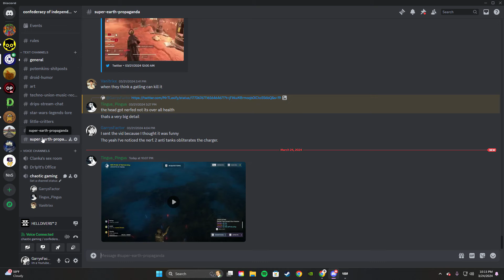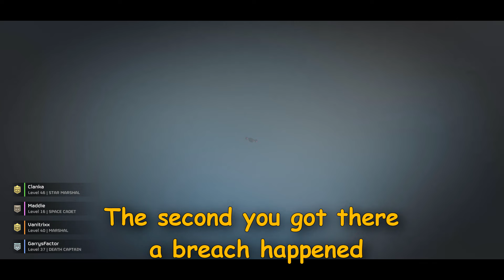HELLDIVERS will watch this and remember their PTSD | HELLDIVERS 2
You can expect to see a variety of gaming content based on just about every genre out there! If this is your thing, why not stick around? You won't regret it!